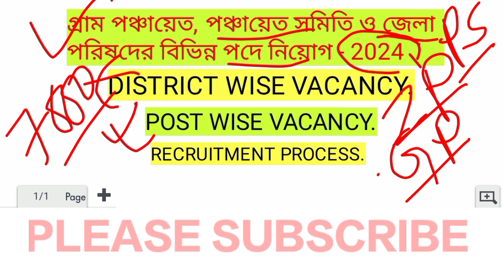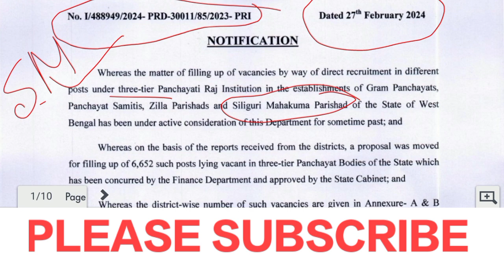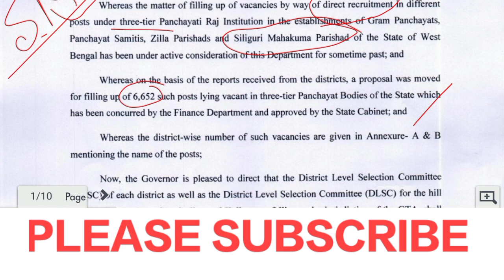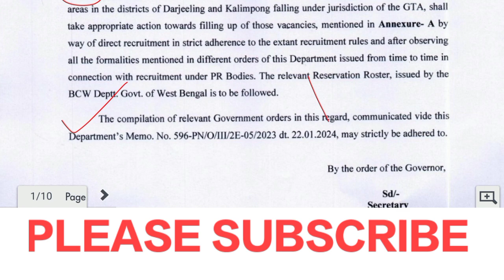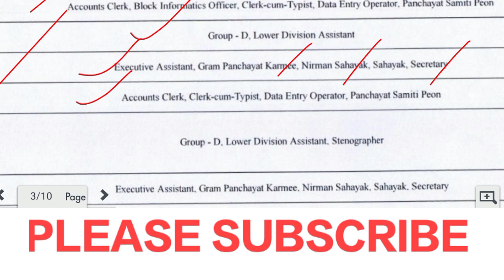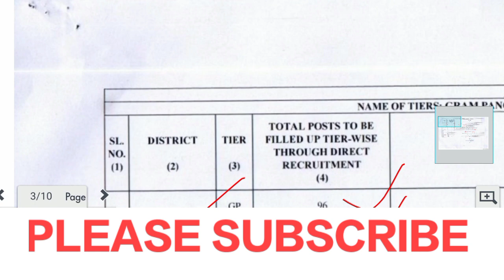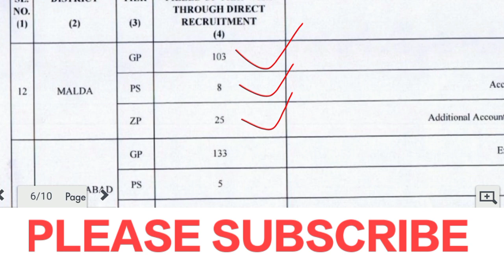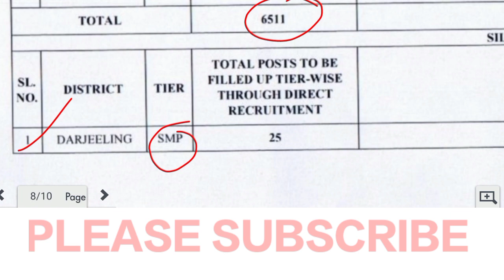পঞ্চায়েত নিয়োগ - 2024 এর জেলা ভিত্তিক শূন্যপদ প্রকাশ ও নিয়োগ পদ্ধতি